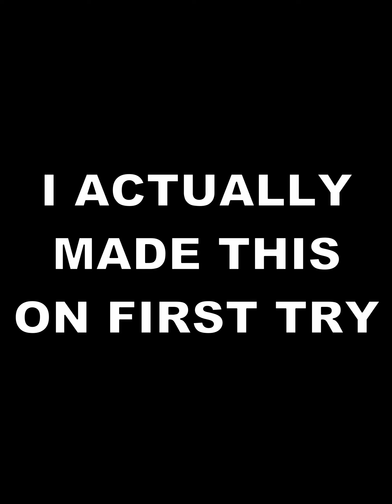Rabbit gogo | Resonant Battles Week11 kinda F2P Guide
This is Interval 18 Guide.

Requirements:

Panne
- 5*
- Fury3
- Seal: Swift Sparrow 2

Fjorm
- Smite
- Wing of Mercy 3
- WoM 2 could do and I don't think it is necessary to inherit one.

Eir
- Original
- *5 dragonflower

Since I had 5 dragonflower on Eir it might differ.
If you don't have any, please do the following:
1. Swap Peony (Eir on team order 3, Peony 4)
2. Move Eir to top of Peony(break same block)
3. Peony move top of Eir and refresh Eir
4. Fjorm smite Eir
5. Eir should have enough speed to double Red Thief (48spd).